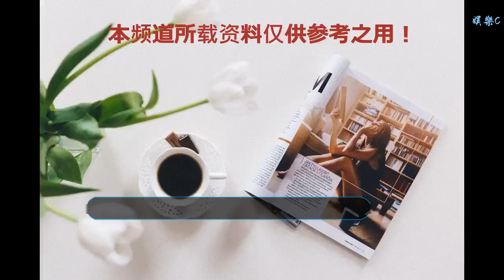應美國方面要求 芬蘭拘留俄羅斯一名女性公民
谢谢！
據俄羅斯塔斯社12月27日報道，俄羅斯駐芬蘭大使館周四宣布稱，應美國方面的要求，俄羅斯聯邦一名公民在芬蘭被拘留。聲明中寫道，“12月15日，芬蘭邊防局在萬塔機場拘留了俄羅斯一名女性公民泰拉達·米拉，出生于1988年（在2017年之前叫沃夫克·奧克薩娜）當時她從圣彼得堡前往西班牙，在芬蘭機場轉機。拘留當天，芬蘭政府向俄羅斯方面通報了此事。特別是，芬蘭方面告知我們，逮捕的依據是國際刑警組織的逮捕證”。12月17日，俄羅斯領事官員探訪了在萬塔監獄的泰拉達。俄羅斯外交師團指出，泰拉達稱，美國指責她在美國生活期間（2013年至2016年）違反了美國在打擊毒品傳播和洗錢領域的立法，她否認自己有罪。因此，芬蘭政府根據芬蘭和美國之間的罪犯互相引渡條約，要求美國方面提供能充分證明這些指控的證據，在研究這些證據后，芬蘭司法部將決定，是將這名俄羅斯公民押解到美國，還是釋放她。俄羅斯領事館補充稱，美國方面提交補充文件的截止日期是2019年1月29日。俄羅斯聯邦外交官表示，已經為這名俄羅斯公民請了一名律師，她可以致電大使館和自己的親屬。聲明中稱，“對俄羅斯女性公民生活條件的核實表明，條件符合全歐標準，可以在芬蘭普通的醫療機構接受醫療護理，包括專門護理。她沒有向俄羅斯領事工作人員投訴監獄人員。俄羅斯領事館也要求芬蘭特別關注被拘留者的身體狀況，因為她曾在一次車禍中受傷”。俄羅斯聯邦外交官會繼續與芬蘭政府聯系，向被拘留者提供必要的領事幫助。（編輯：HHJ）